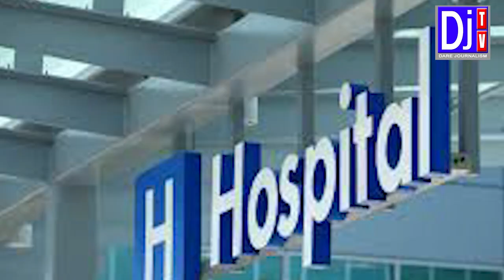30-08-2019 BULLITEN NEWS DJ TV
DJ TV NEWS